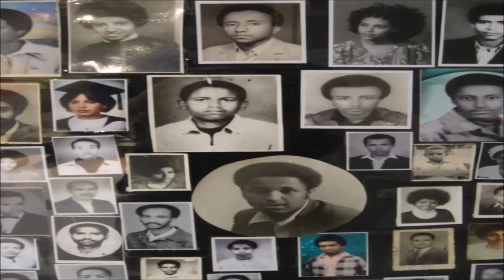New Ethiopian Music (2016) Lense Lemessa -- TENEQANQUAL